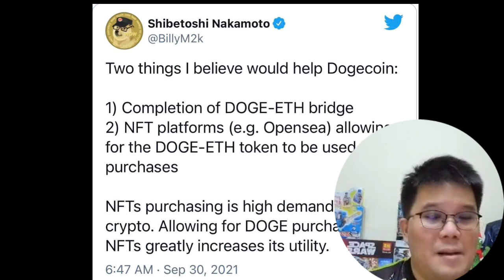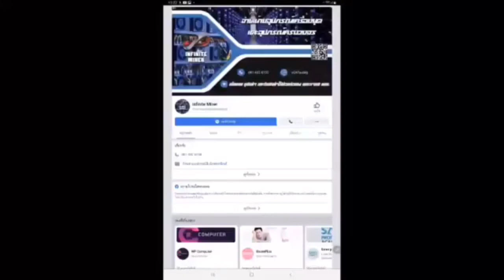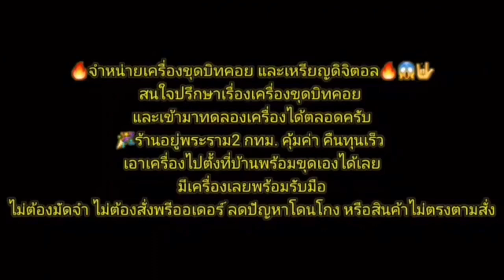Billy Marcus นำเสนอ Dogecoin จะ go to the Moon ต้องพึ่ง การใช้ NFT จาก Ethereum!!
Crypto News

+สมัครแอพลิเคชั่น : Pionex+

👉อัพเดทความเคลื่อนไหวของร้าน และข่าวสารเกี่ยวกับ Crypto ก่อนใครได้ที่

👉Infinite Miner รับ ซื้อ ขาย แลกเปลี่ยน รับซื้อ รับเทริน เครื่องขุดทุกรุ่น วางระบบไฟ ระบบเหมือง อะไหล่และอุปกรณ์สำหรับเครื่องขุดครบวงจร
☎️สนใจสามารถ inbox  หรือ แอดไลน์  @infiniteminer  หรือ @247avbig หรือ โทร 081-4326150 ได้เลยครับ

การลงทุนมีความเสี่ยงผู้ลงทุนควรศึกษาข้อมูลก่อนตัดสินใจลงทุนด้วยนะครับผม